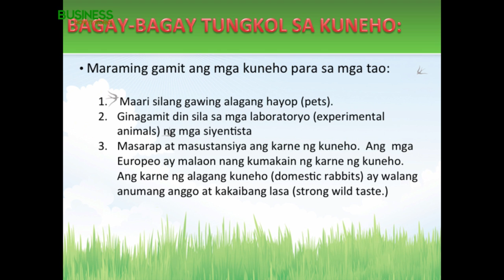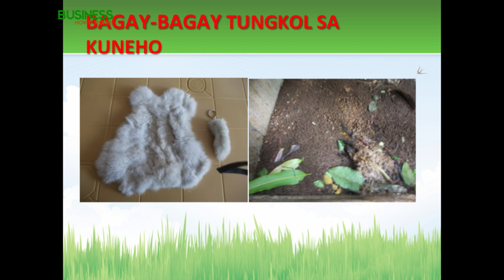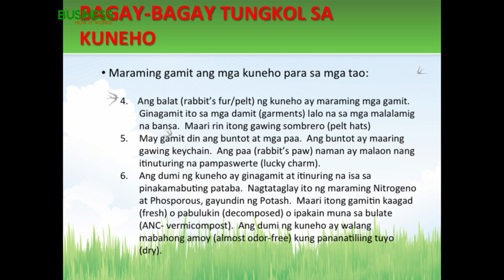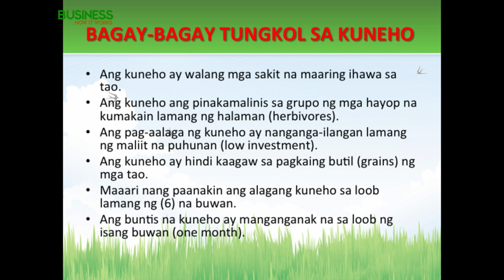Rabbit farming in the Philippines | Rabbit farming seminar part 1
Rabbit farming in the Philippines. Rabbit farming seminar part 1. Agribusiness How It Works.

Rabbit Farming in the Philippines, an introduction to Rabbit Farming by Aven Nature's Farm.

Introduction in learning about Rabbit Farming in the Philippines through Mr. Artemio C. Veneracion Jr. of Auen Nature's Farm Seminar. Discover Rabbit Farming Opportunities as a pet, Experimental animal, Meat production, Leather products, and manure fertilizer.
Here are the points why Rabbit Farming is a good business opportunity for OFW and their family.
1. Rabbits do not have diseases that can infect humans.
2. Rabbits are the cleanest of all herbivores.
3. Rabbit care only requires a low investment.
4. Rabbits can reproduce in a span of 6 months.
5. Rabbits Give birth to its young in just 1 month.